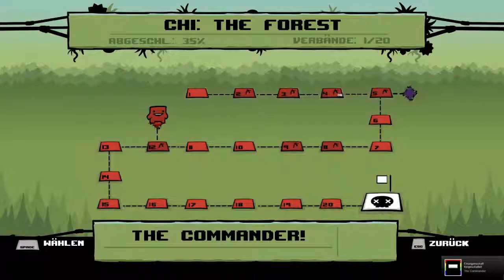Let's play Super Meat Boy [German HD] #001 - Blutige Angelegenheit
Für Infos Die Beschreibung öffnen.